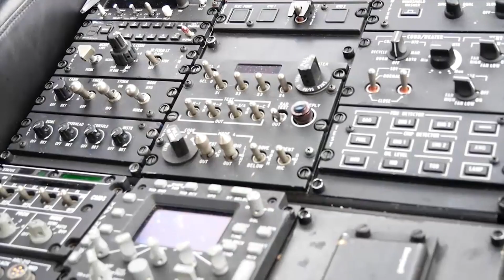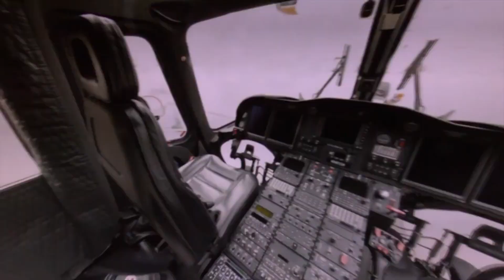🛩️🐺 Boeing's Grey Wolf Helicopters: A New Era for Air Force 🐺🛩️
Boeing is set to deliver its Grey Wolf helicopters to the U.S. Air Force this year, marking a new era for the service. These next-generation helicopters are designed for various missions, including close air support, assault, and attack. The Grey Wolf will enhance the Air Force's capabilities and support its missions in the Indo-Pacific region.

OUTLINE:

00:00:00 Introduction to the Grey Wolf Helicopter
00:01:11 Challenges in the Grey Wolf's Development
00:02:22 The Future of the Grey Wolf
00:03:31 Conclusion and Call-to-Action